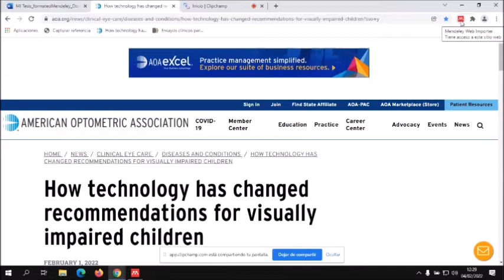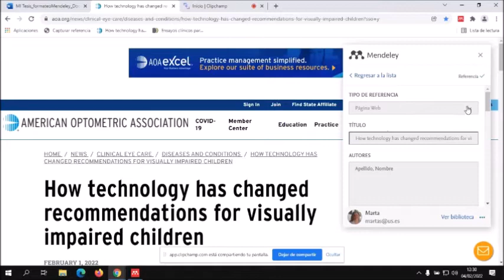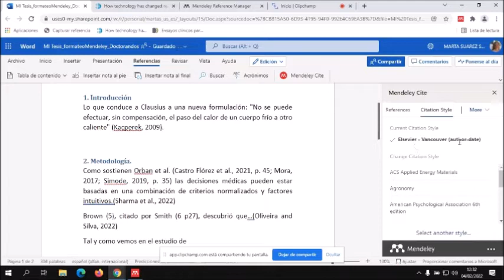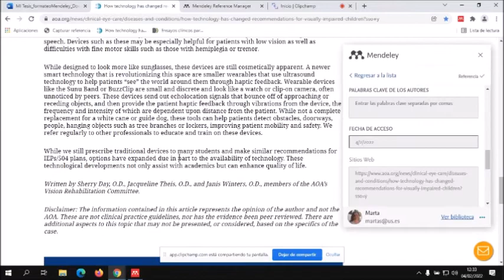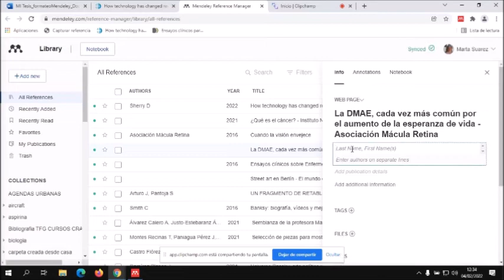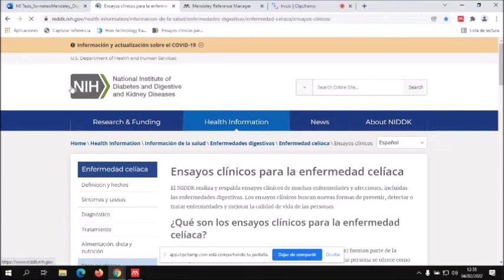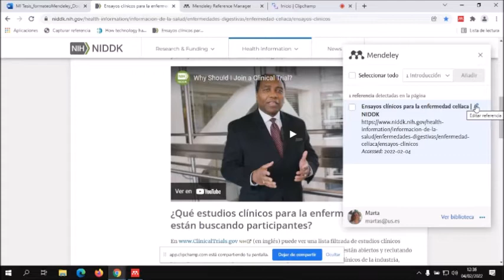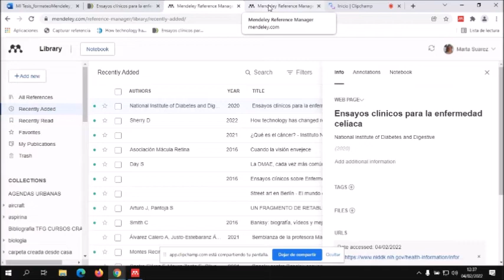Guardar en Mendeley Reference Manager referencias a Sitios Web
En este tutorial vamos a ver como guardar en Mendeley las referencias a sitios web, para poder después citar y referenciar en nuestro trabajo académico o TFG.
Para ello, usaremos el Web Importer y el nuevo MRM (Mendeley Reference Manager).
Vamos a mostrar cómo guardamos dos sitios web distintos y cómo al capturar los metadatos muchas veces nos veremos obligados a editarlos.
Además es importante tener en cuenta qué tipología documental nos detecta (normalmente sitio web o Web Page) y qué elementos obligatorios deben estar presentes en las referencias de sitios web, como son la URL del recurso y la fecha de consulta o acceso al mismo. Estos dos elementos siempre son capturados correctamente, no así otros como Autores, títulos o fechas. En estos casos estaríamos obligados a editar y/o completar los metadatos en el panel de detalle o Info de la referencia almacenada en nuestra Biblioteca de Mendeley.

Realizado con Clipchamp y Movie Maker